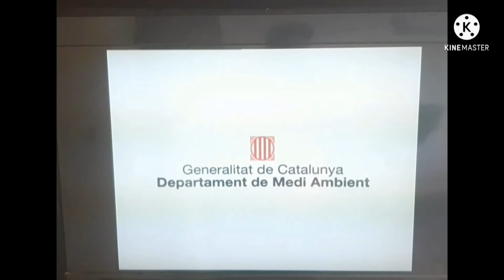A Lua e o Mundo Abertura E Encerramento